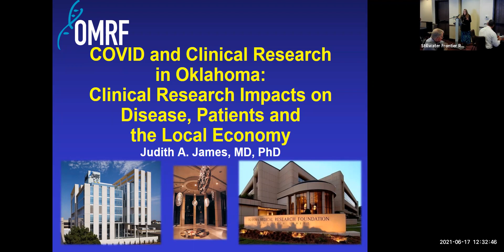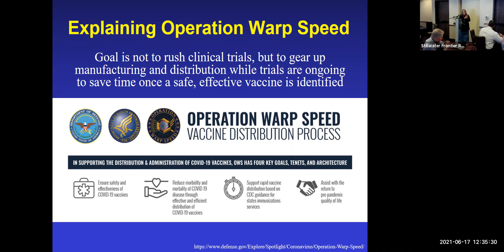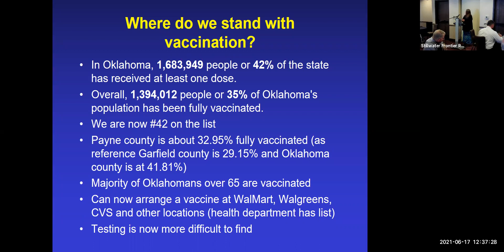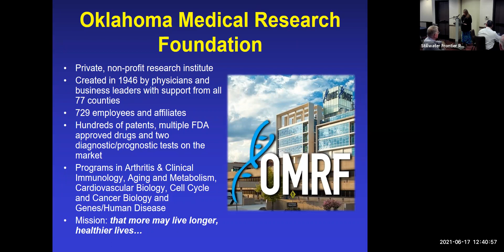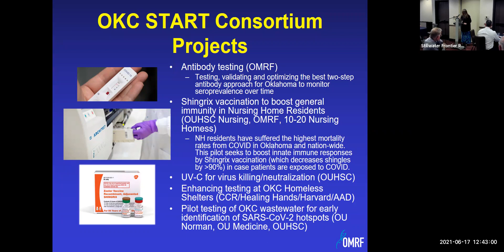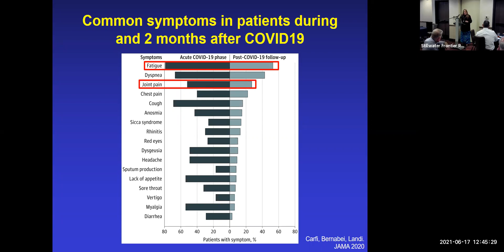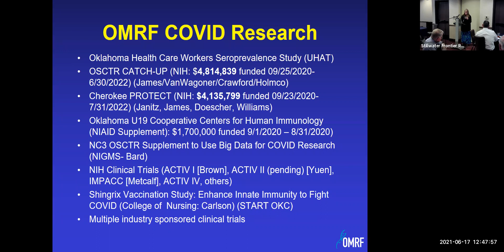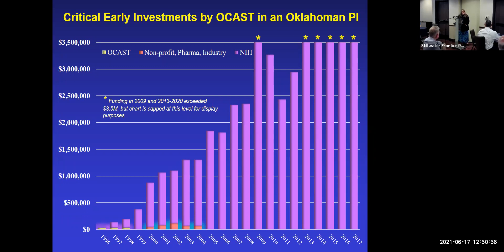20210617 Judith James OMRF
Dr. Judith James, Vice President of Clinical Affairs of the Oklahoma Medical Research Foundation was our speaker this week. OMRF research focuses on the mechanisms and triggers that lead to human diseases and disorders. By observing the normal biological processes at the molecular level, scientists can ask important questions that yield better understanding of disease formation.